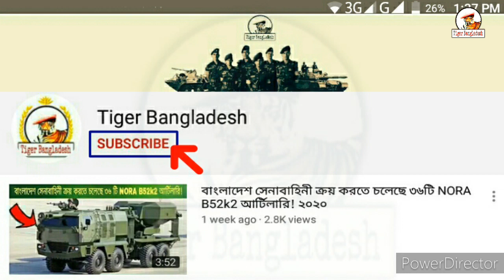মায়ানমার নেভিকে ঠেকাতে বাংলাদেশের প্রয়োজন ৮-১০ মিসাইল বোর্ট ২০২০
মায়ানমার নেভিকে ঠেকাতে বাংলাদেশের
প্রয়োজন ৮-১০ মিসাইল বোর্ট ২০২০

লাইক করুল,শেয়ার করুনএবং সাবসক্রাইব
                          করুন।

1976,allowance is made for
as criticism,comment,news reporting,teaching scholarship,
is a use permitted by copyright
statute might others wish be
infringing.

           (TIGER BANGLADESH)
💜LOVE BANGLADESH LONG LIFE 💜
                  BANGLADESH